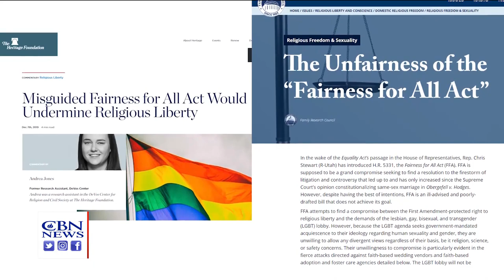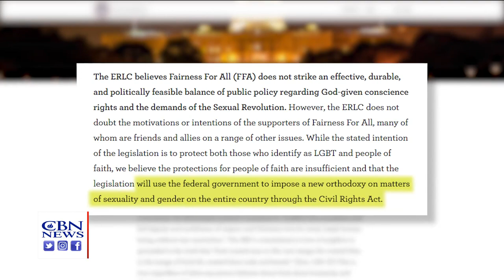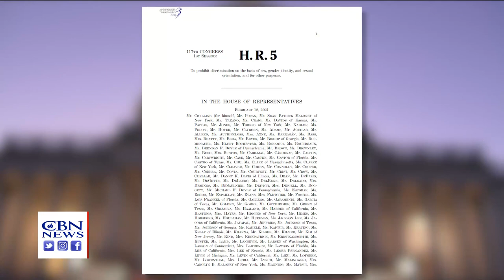The House Steamrolls Religious Liberty with LGBTQ Bill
The House voted Thursday to pass landmark LGBTQ legislation in a move that critics say would crush religious liberty.

The vote was 224 to 206 with three Republicans joining the Democrat majority to vote "Yes."

The bill, known as the Equality Act or H.R.5, passed 236-173 in the House in 2019 although it died in the Senate. Now, it's possible the Senate will give it a real look.